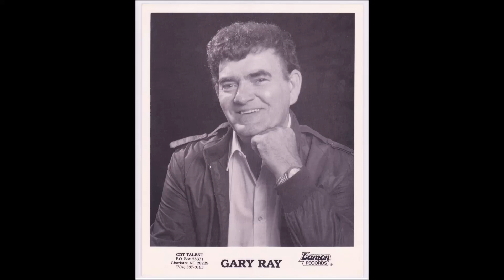Gary Ray Is It Raining At Your House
The Music Of Gary Ray Of Lincolnton NC